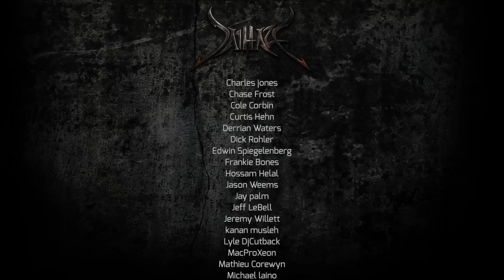The Story of Jenna (My Mother), Dark and Twisted